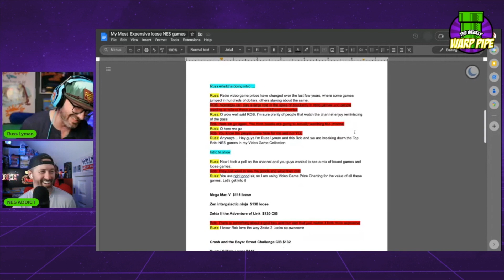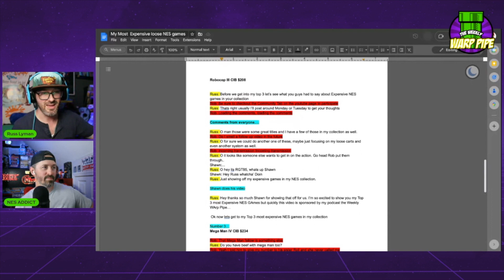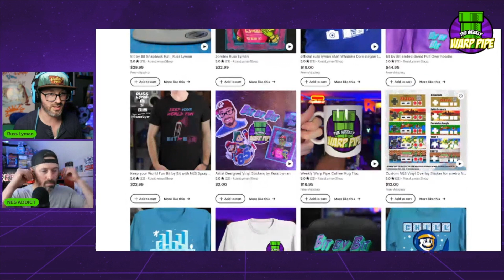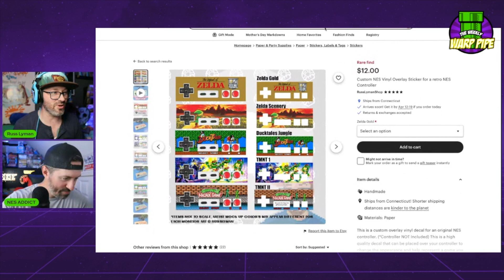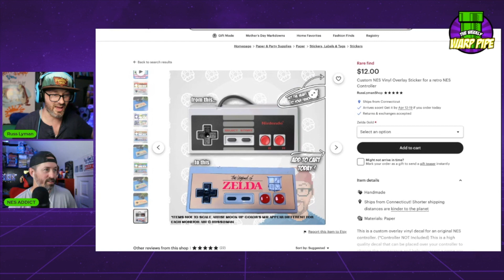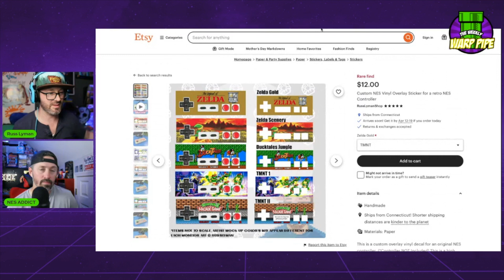How I make Videos and Jay talks making new content - EP62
Trying my best to stream line my work flow of editing videos on youtube, but I am always looking for ways to improve my videos. With each video I learn something new and can try new techniques to see if they work for me or against me.
It's all about time management and what the people enjoy. I break down how I make my Top 3 Tuesday episodes with R.O.B. the Robot 🤖 and @NESADDICT talks about some new content he is creating.

🎙 Warp Pipe Wednesday 7am
🎙 The Weekly Warp Pipe - Saturdays at 7am
Here on Youtube, or Spotify, Apple Podcast, or anywhere you listen to Podcast
📞 CALL US or send a TEXT MESSAGE (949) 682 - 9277  ☎️
► 🟩 T-Shirt
► 🟩 Magnet
► 🟩 Sticker
► 🟩 Mug
► 🟩 3 Pack Bundle
👕 MERCH AVAILABLE!
Join Our Other YouTube Channels!